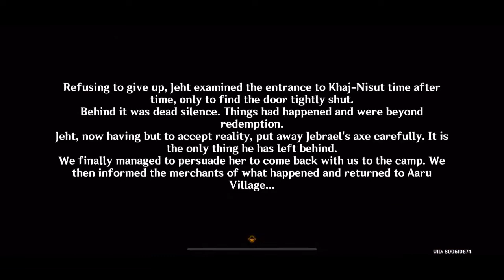GUIDE: "Operate Prism of Khaj-Nisut" & "Flee Khaj-Nisut" - Golden Slumber Quest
This is how to solve the puzzle to operate the prism of Khaj-Nisut and how to Flee Khaj-Nisut. This video includes cutscenes of the Golden Slumber Quest so you can skip those by using TIMPSTAMPS

0:00 Opening
0:50 Operate Prism of Khaj-Nisut
7:03 Flee Khaj-Nisut
12:08 Ending